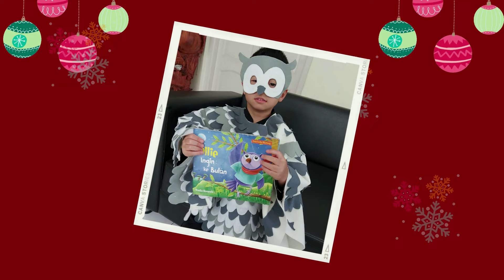Galery Hasil Karya Kelompok Bermain Semester 1 TA 2021-2022